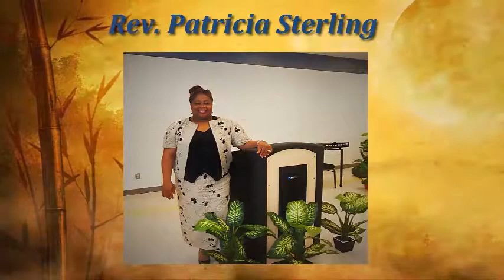YES LORD YES!!!!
Praise the Lord and Bless HIS holy name.
This past Sunday was a blessed "HEALING SUNDAY".
Be blessed and don't be afraid to join in with us while watching these upcoming videos.
Be blessed.